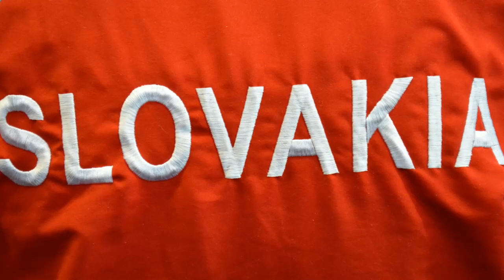2013 World karate championships (Guadalajara, Spain) - SLOVAKIA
Slovak National Team - World karate cadet and junior Championships 2013,  Spain

movie song - Mory Kante vs LoverushUK- Yeke Yeke 2011 (Radio Edit) Bluestone Remix